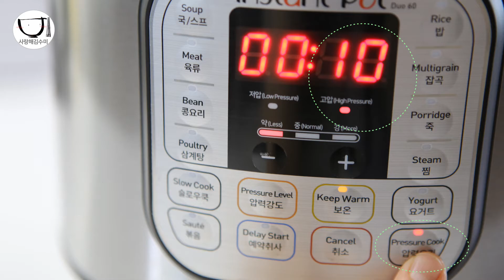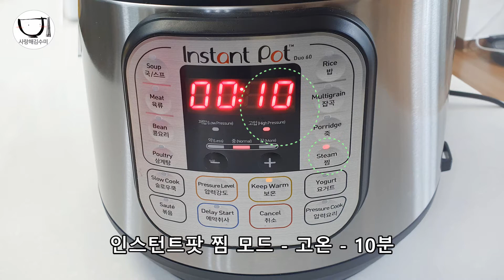돼지등뼈 감자탕 황금레시피 시래기넣고 제대로 맛있게~ InstantPot Recipes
시래기를 넣은 감자탕 끓이는법
진한 국물에 구수함이 최고 ~ 해장국으로 딱 좋아요

* 재료 *
돼지등뼈 2.4kg, 시래기 220g, 감자 2개, 깻잎, 홍고추, 대파, 당근

초벌삶기
월계수잎, 청주, 후추

양념장
고춧가루 4 , 고추장 2, 된장 2, 간마늘 2, 참치액젓 3, 진간장 4, 생강가루,
물 1.7L, 들깨가루 5~6 큰 술
(단위는 큰술 =15ml)

끝까지 시청하시면서 맛있게 만들어 드세요~
♥ 사랑해김수미 집밥TV 구독! 좋아요 ! 꾹 ♥ 눌러 주세요~